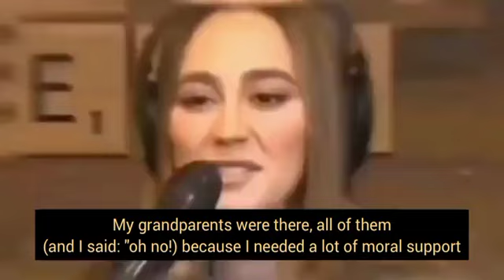Carolina Ross (Mexico national anthem singer) about Dimash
///@dimash_cuba_dears: Impresión de la cantante mexicana @carolinaross luego de ver la actuación de Dimash cantando el himno nacional kazajo en Las Vegas el pasado 17.09. Recordemos que ella fue la encargada de entonar las notas del himno mexicano. Muy buena cantante por cierto 👌.

(Solo corregí los subtítulos en inglés, ya que al ser automáticos la calidad de los mismos no era buena)

Dimash Cuba Dears 🇨🇺